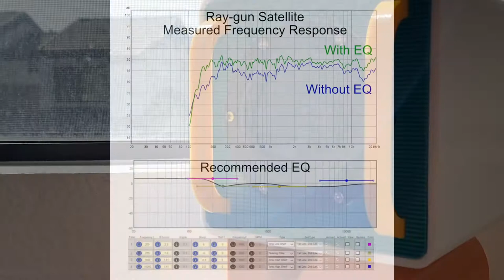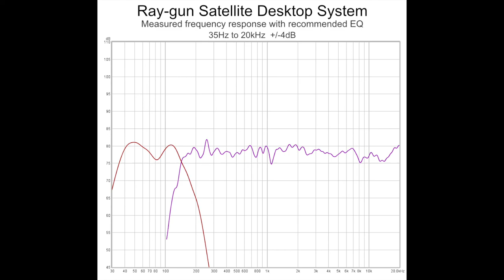Ray-gun Sound System Audio Demo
Sound demo of my new 3D printed speaker system.

Design files available for free here:
Satellites: